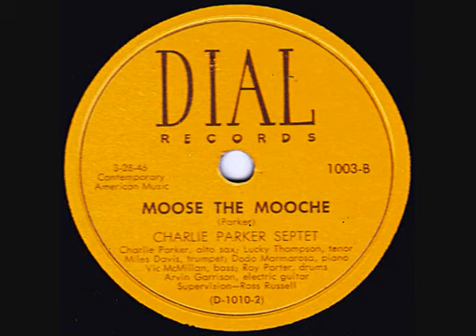Charlie Parker Septet Moose The Mooche 1946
"Moose The Mooche" played by Charlie Parker's Septet. Recorded for Dial on 28 March 1946, the first Dial session Bird made as a leader.

"Moose the Mooche" is a bebop composition written by Charlie Parker in 1946. It was written shortly after his friend and longtime musical companion Dizzy Gillespie left him in Los Angeles to return to New York City. Parker had been a long time heroin addict and some historians suggest that the song was named after the drug dealer, Emry "Moose the Mooche" Byrd, who sold him drugs for several years before being arrested.

Parker recorded it in Los Angeles for Dial on March 28, 1946, as the Charlie Parker Septet, accompanied by Miles Davis, Lucky Thompson and Dodo Marmarosa, who were performing with Parker at the Finale Club, Vic McMillan (who was brought in at the last minute when the original bassist, Red Callender, quit), Arvin Garrison and Roy Porter.